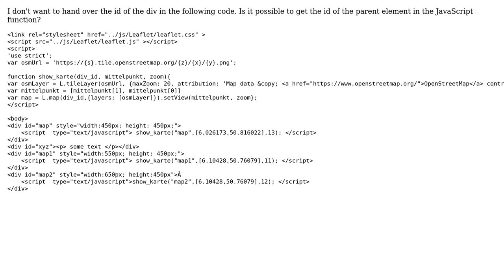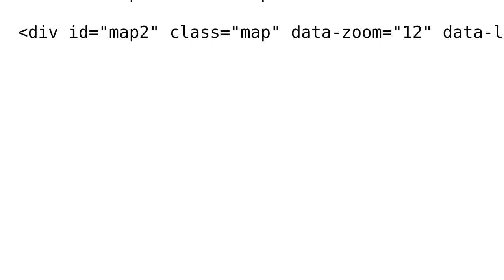How to get the parent element of a map? (2 Solutions!!)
How to get the parent element of a map?

With thanks & praise to God, and with thanks to the many people who have made this project possible! | Content (except music & images) licensed under CC BY-SA | Music | Images & others | With thanks to user wonk user Nic30g user imvain2 and the Stack Exchange Network Trademarks are property of their respective owners. You are responsible for your own actions.